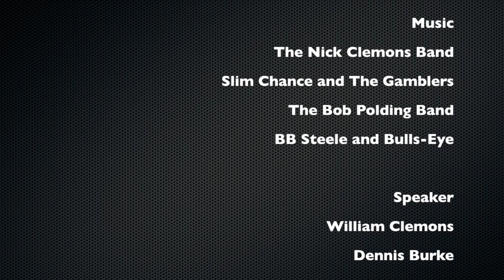Concerts for America - Highlight Reel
A Tribute to Our Heros

Filmed at The Wonder Bar in Asbury Park, NJ

Featuring Music by:
The Nick Clemons Band
Slim Chance and The Gamblers
BB Steele and Bulls-Eye
The Bob Polding Band
Woodfish

Guest Speakers:
William Clemons (Brother to the late great Clarence Clemons)
Dennis Burke

Film by Trinity Film Studios/Sonic River Media